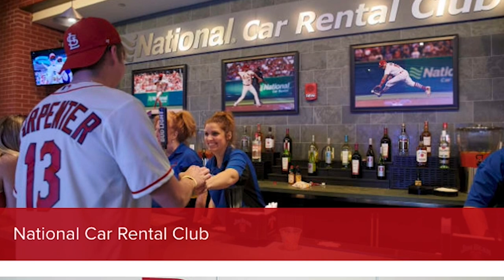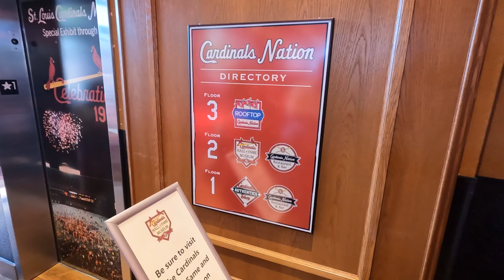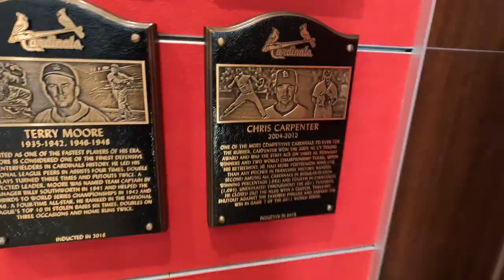The Best St. Louis Cardinals Seats Are NOT Inside Busch Stadium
My brother and I traveled to St. Louis to watch the Cardinals' final home stand of the year at Busch Stadium. For Game 2, we have all-inclusive tickets at the Cardinals Nation Rooftop.

Teams: Pirates vs Cardinals
First Pitch: October.1, 2022 @ 1:O0PM ET
Venue: Busch Stadium